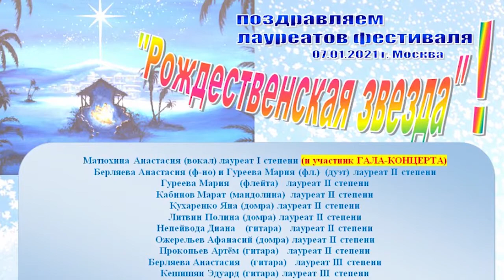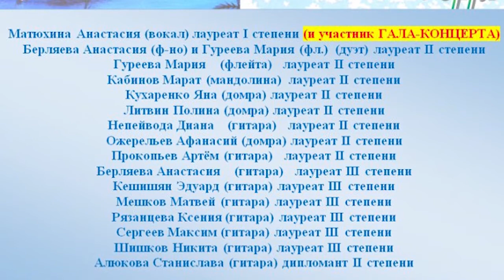НОВОГОДНИЕ ПОБЕДЫ ЮНЫХ МУЗЫКАНТОВ ИЗ РЕУТОВА 12.01.21